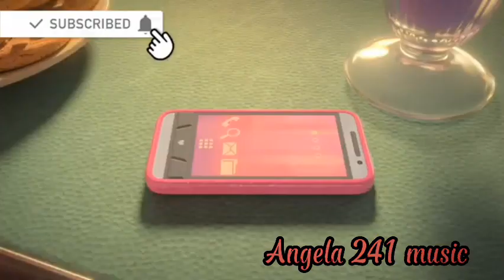My Talking Angela ("Money") Music video 🎵🎶🎵